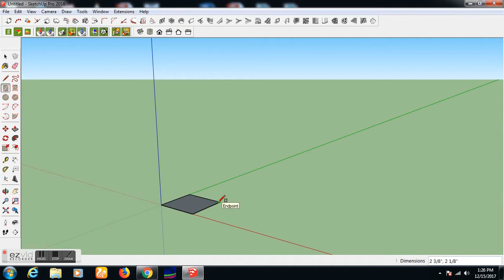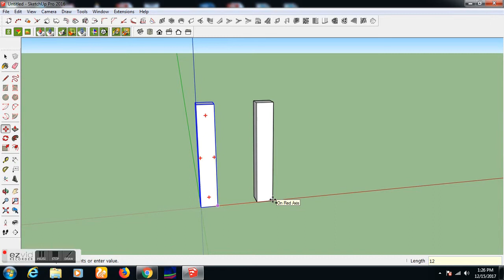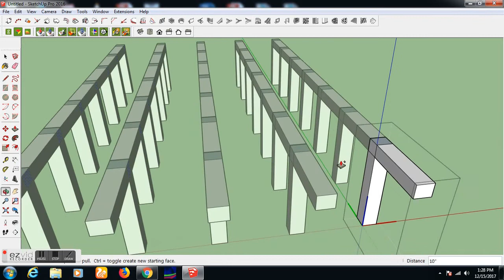Best Way to make multiple copies in Google sketchup 2016 (Part 1/2)